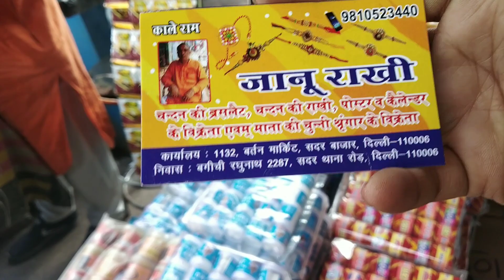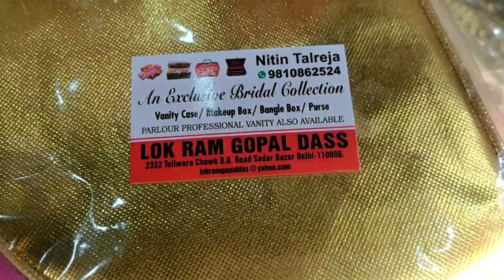अब नवरात्री की शॉपिंग करो सदर बाजार से | Sadar bazar Market Delhi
my second youtube 👇🏿

INSTAGRAM HANDLE 👇🏿
instagram I'd -